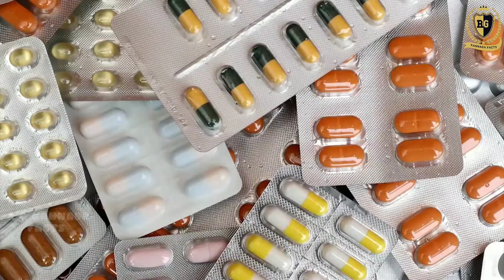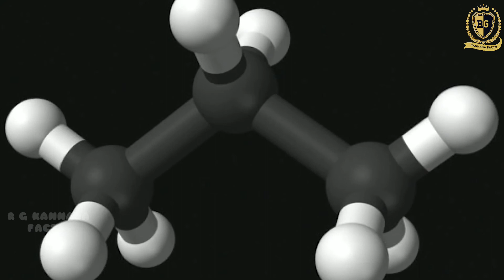Sleeping village mystery in kannada | what is the mystery beheaded on the sleep